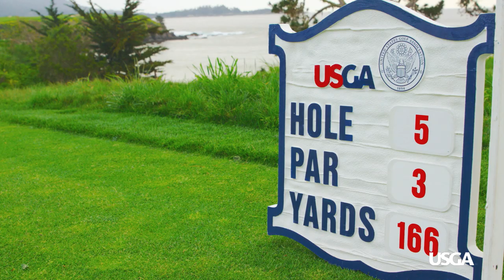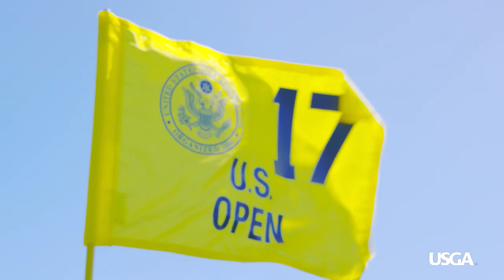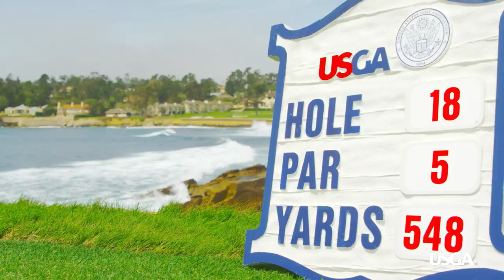My U.S. Open: Tom Kite (1992)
It's fitting that a man with the last name Kite so deftly navigating Pebble Beach's unforgiving winds in the 1992 U.S. Open Championship.

Tom Kite hit one of the most memorable shots on one of the most memorable holes in golf -- No. 7 at Pebble Beach -- to win his only major championship title.